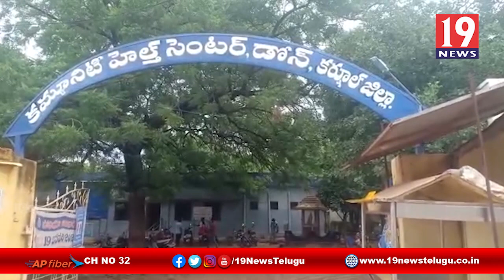చేయూత ట్రస్ట్ ఆధ్వర్యంలో డోన్ హాస్పటల్లో పేదలకు ఆహార పొట్లాలు పంపిణీ - కర్నూలు జిల్లా